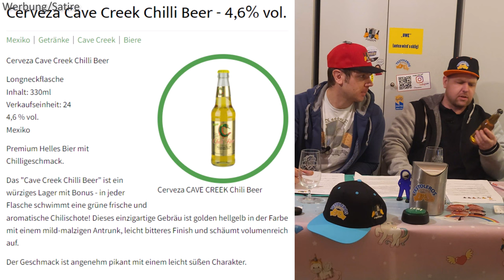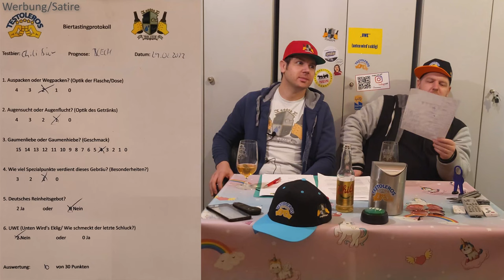Chili Bier Test 🍺 Das schärfste Bier der Welt 🌍 Biertest 🌶 von den geilen Testoleros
Willkommen zu einer neuen Folge von "Die Testoleros"! In diesem Video gibt's mal ein Bier aus Mexiko, NICHT gebraut nach dem deutschen Reinheitsgebot, aber dafür scharf.

➡️ "Original Cave Creek Chili Beer
Scharfes Bier mit Chili aus Mexiko - erfrischend und feurig
Klar hellgold in der Farbe zeigt der Duft die Schärfe der Chili bereits deutlich. Der Antrunk ist scharf von Chilischote, was leicht von Getreidenoten unterlegt ist. Der Abgang ist ebenso chilischarf. Es ist ein Bier für mutige Bierliebhaber und Menschen, die den scharfen Geschmack bevorzugen. Das mexikanische Bier entstammt dem Überdruss eines Barinhabers aus Arizona, der Limetten im Bier zu wenig mannhaft fand und sie durch eine echte Chilichote ersetzte. Dieses Bier mit der Schärfe der Chili wird bei 5-6°C aus einem normalen Glas oder am besten direkt aus der Flasche getrunken.

Alkohol: 4,6% Herkunft: Mexiko, Tecate".

Das chillige Chili Bier mit Chili Schote drin.
Enrico hat schon Angst und trinkt erstmal einen großen Schluck Wasser.
Beim öffnen sprudelt das Bebräu etwas und die Chilli verfärbte sich ein wenig. Der Gescmack ist einfach nur scharf. man schmeckt leider nichts anderes und daher ist das schlechte Ergebnis auch nicht überrasschend.

👑Ergebnis:
Blech : Solch ranziges Zeug darf den edlen Namen Bier nicht tragen! Gebe Dein bedauern nun laut kund und trinke ein Gebräu edlerer Klasse.

🍺 Schaut mal bei Carlsberg vorbei!